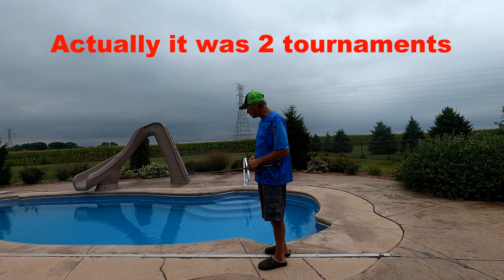Fishing Lake Wawasee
We fished 2 tournaments on Lake Wawasee this weekend and managed a win on the second day. There were lots of fish weighed in between the two days, but the dock bite came thru.